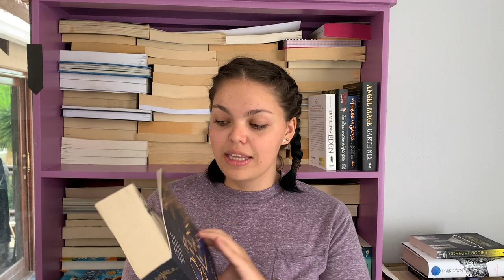5 star predictions // a list of fantasy books i need to read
I am so excited to share my five star predictions with you! Let me know if you have read any of these and what you thought about them!

People mentioned:
Abi: